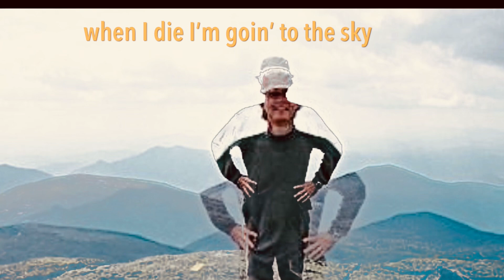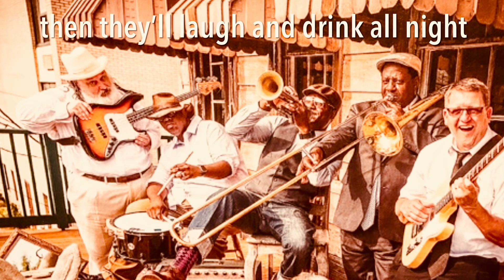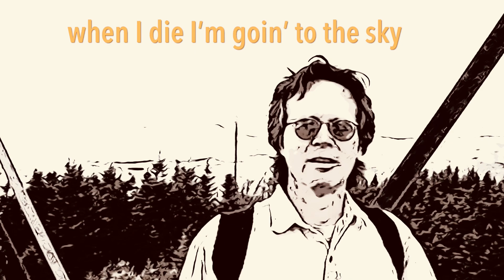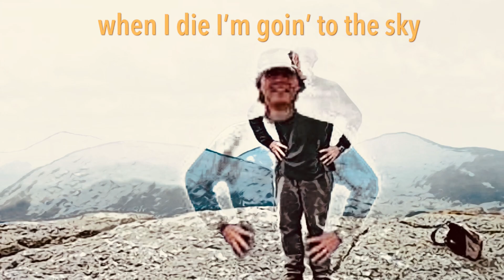“goin’ to the sky” c2013 by Keith Harden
A bit of Irish folk mixed with some old style appalachian fiddle, mandolin and dobro from the 2013 KH “sky songs” CD… All voices and instruments by KH except for the fiddle which was played by Becky Buller…
   What happens when we shed our mortal coils? Does the soul float off into the sky, into the ‘great beyond’? Maybe to another dimension? Or maybe the soul reincarnates back into an earthbound form? It’s an eternal mystery…
   But whatever happens I want my family & friends to cry a couple of tears at my funeral THEN party down like it’s a wild Irish wake... Wine, whiskey & beer and music! KH photos at the summits of Mt. Marcy and Blue Mountain in the Adirondack Mountains in upstate New York…